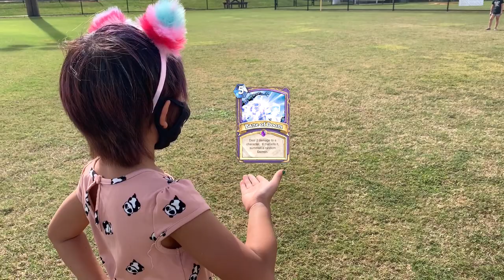Hearthstone In Real Life | VR Hearthstone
Eva is gonna battle with her cousin Lyla in a card game of Hearthstone. Hearthstone is a game made and developed by Blizzard Entertainment. You can see all there products at blizzard.net

Credits:
All the 3D models and art in this video belong to Blizzard Entertainment
Some of the special FX and Video FX belong to Blizzard Entertainment
The soundtracks and sound FX belong to Blizzard Entertainment
Godzilla roar is from the action film Godzilla 2014 and belongs to its owners

Hearthstone: The Lich King at Blizzard, Part 1
I DUG UP PURE GOLD! - Hearthstone Battlegrounds
FROM BOATS TO FISH! - Hearthstone Battlegrounds
MY STRONGEST BUILD EVER?! - Hearthstone Battlegrounds
8 Incredibly Stupid Hearthstone Combos
Dog Tries Cannon Exodia | Dogdog Hearthstone Battlegrounds
(Hearthstone) Spell Shaman Meets Generous Mummy
Hearthstone Funny Plays 306
【Hearthstone?】Hololive vs Homolive
Hearthstone Funny Plays 301
NEW Standalone VR Headset! Oculus Quest Walking Dead VR, VR Card Game & More
Fel vs. Fire by Amazing LP | Hearthstone
Hearthstone's New Expansion Is A Disaster - Inside Gaming Roundup
Shocking Animations in Hearthstone 2020 - 4K
Ashes of Outland Overview | Hearthstone
Real life Hearthstone RISE OF SHADOWS CARD REVEAL: Tak Nozwhisker
[Real life Hearthstone] Zul'jin Hero Card Reveal!
【Real life Hearthstone】 BOOMSDAY CARD REVEAL: Luna’s Pocket Galaxy
JARAXXUS GETS BUFFED! - Hearthstone Battlegrounds
MEGASAUR-FREE ETHICAL MURLOCS! - Hearthstone Battlegrounds
Live Action Card Reveal by AmazingLP | Hearthstone: Saviors of Uldum
Bully in the Game But Bullied in Real Life | Dogdog Hearthstone Battlegrounds
Last Game Ever? (Kappa) | Dogdog Hearthstone Battlegrounds
Golden Murloc Scout Army | Dogdog Hearthstone Battlegrounds
An Exceptional Late Game Transition | Dogdog Hearthstone Battlegrounds